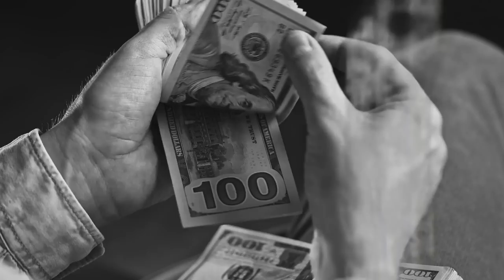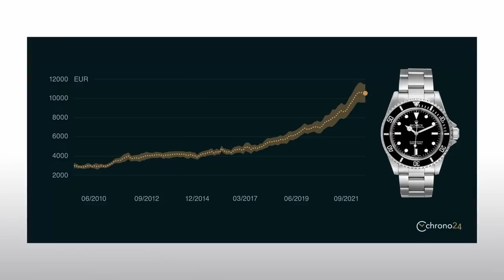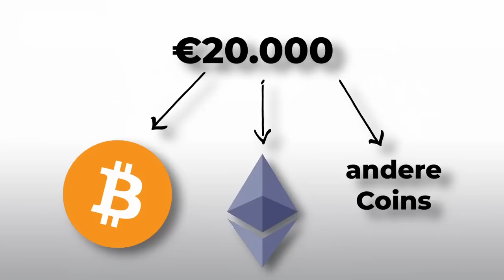Ich Habe 100.000€ Investiert (Mit 17)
(Werbung)